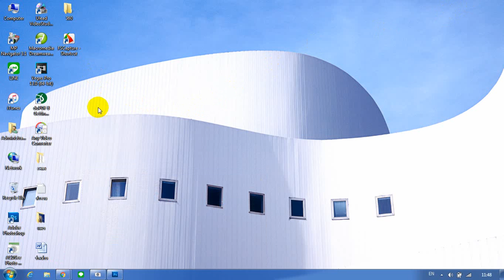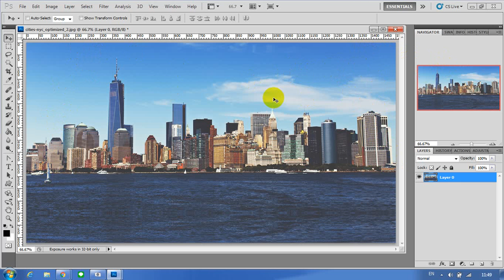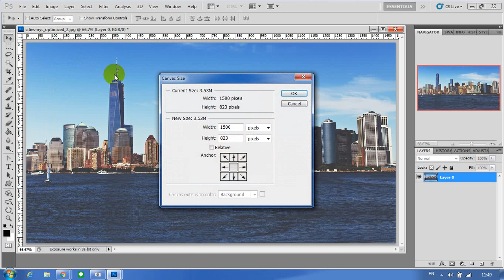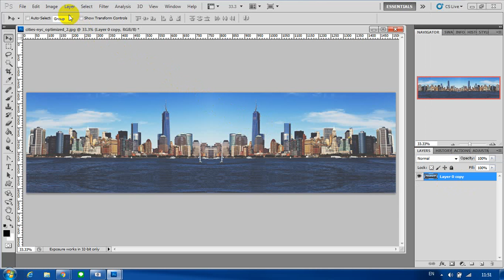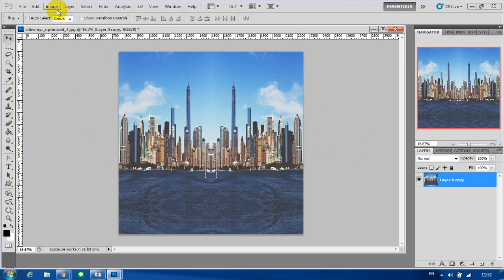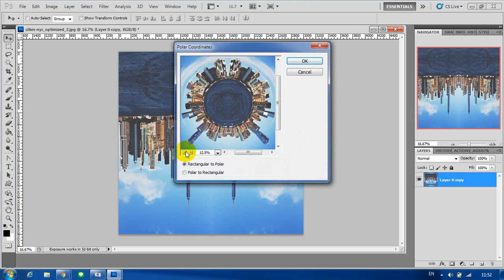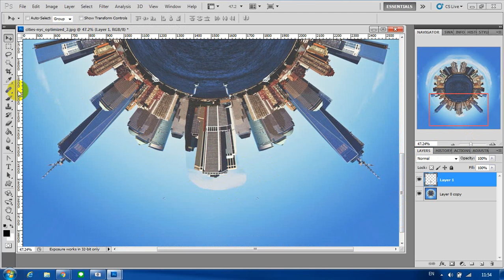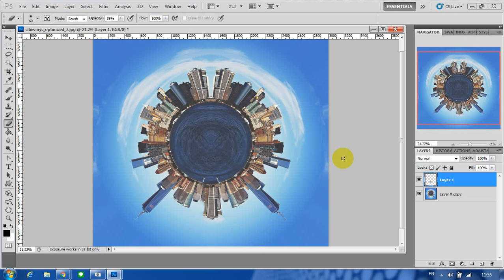การทำภาพ 360 องศา ด้วย photoshop cs5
การทดลองใช้งานโปรแกรม faststone capture เพื่อบันทึกการทำงานบนหน้าจอ เรื่อง แนะนำการทำภาพ 360 องศา ด้วยโปรแกรม adobe photoshop cs5